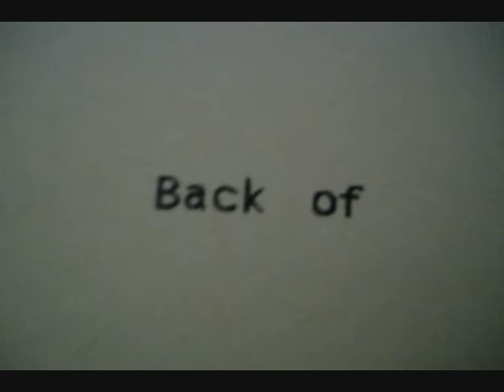BACK OF By Nicolas Manenti *Official Commercial!* #1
*Artist book Back Of by Nicolas Manenti

*Very, Very, Very, Very, low Budget Commercial
announcing the exhibition TABS-TEMPORARY ARTIST’S BOOK SHOP at LAGE_EGAL, Berlin in 2015!

*Painting in the background by Aya Onodera (not made for the video but very good it was here! ) -